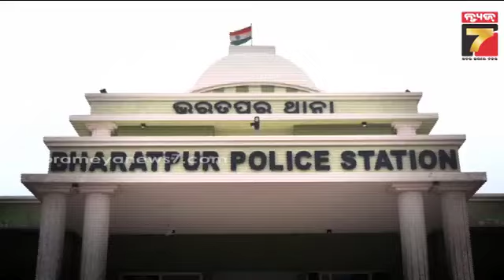Dipak Khandayatray takes charge as new IIC, Bharatpur PS | ଭରତପୁର ଥାନାରେ ଶାନ୍ତି ପୂଜା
Dipak Khandayatray takes charge as new IIC, Bharatpur PS | ଭରତପୁର ଥାନାରେ ଶାନ୍ତି ପୂଜା; ପୁରୋହିତଙ୍କ ମନ୍ତ୍ର ଧ୍ୱନିରେ କମ୍ପିଲା ଥାନା ପରିସର